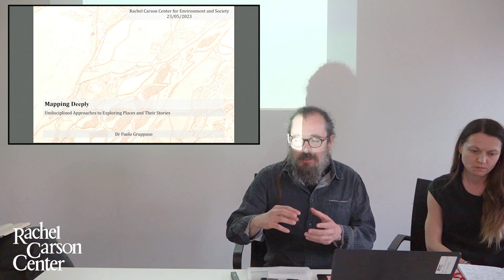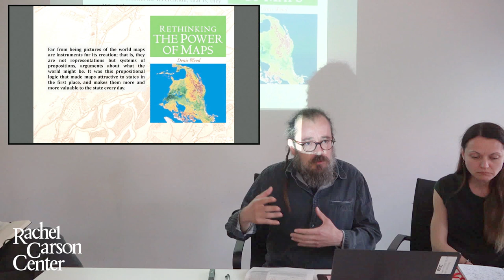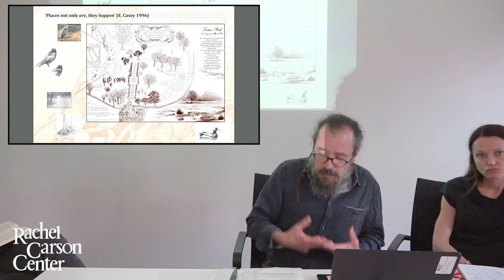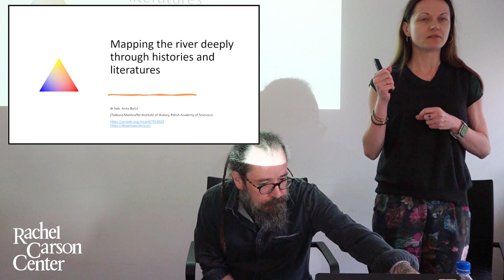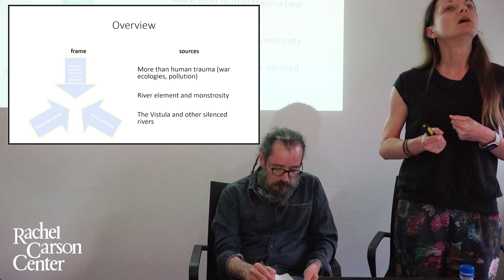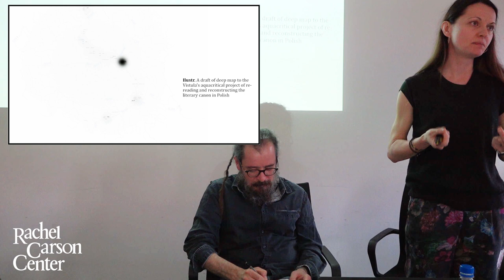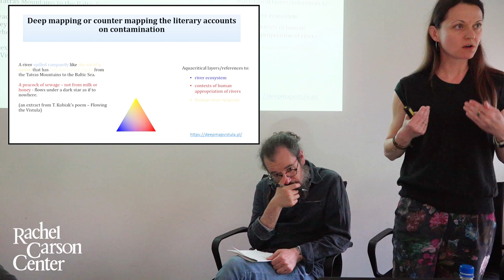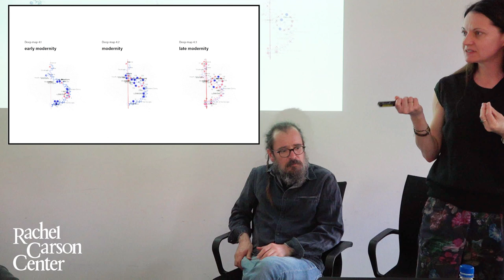Tuesday Discussion with Anna Barcz and Paolo Gruppuso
This week, Anna Barcz of the Polish Academy of Sciences (PAS) will join Paolo Gruppuso (Landhaus Fellow at the RCC) for our Tuesday Discussion and talk about deep mapping.

This afternoon session is only half of an entire workshop beginning at 10:30 on 23 May titled “Mapping Deeply: Undisciplined Approaches to Exploring Places and Their Stories.”